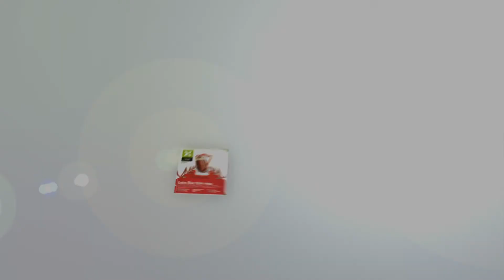Gravafilt, liderazgo en arenas y gravas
La empresa paranaense se encuentra en un momento de alta demanda, mientras sigue investigando y mejorando sus productos de arenas especiales.